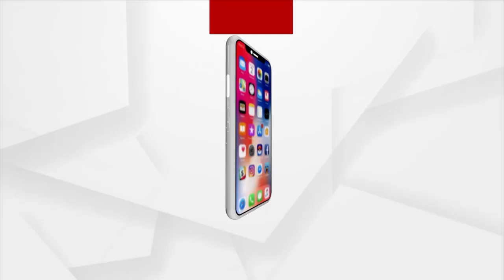Vishwakarma Puja Celebrated With High Fervor In Angul